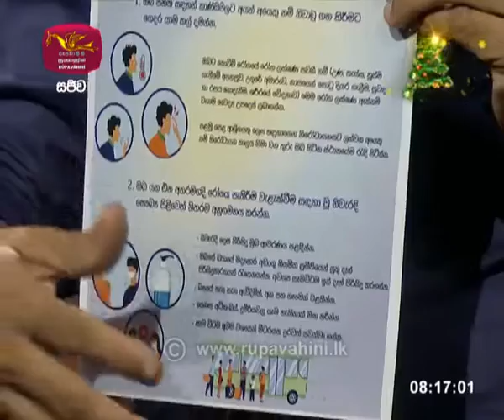Irida Ayubowan | 2020 -12- 20 |Rupavahini